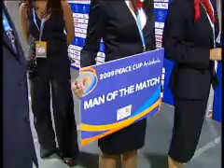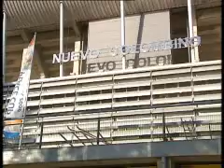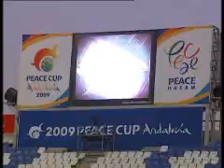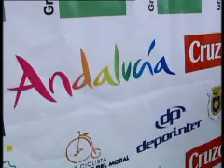PROGRAMA DEPORTE ANDALUZ 27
Peace Cup. Campeonato de Europa de Vela Ligera Cadete en Almería. 4ª Vuelta Ciclista a la Provincia de Sevilla